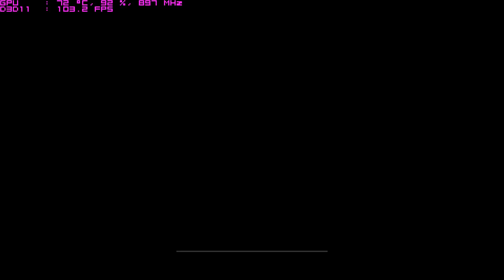Call Of Duty Ghost Gameplay PC Max Settings 1080p R9 290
Anti-aliasing is set to SMAA, Dynamic Fur is turned on.

Specs
Intel Core i7-4770k 4.3GHz
Sapphire R9 290 Tri-X 4GB 1100/1300
Corsair Vengeance 2x4GB DDR3
MSI Z87-GD65 GAMING
Corsair 650D Obsidian
Corsair H100i w/Stock fans at Quiet Mode
Razer Blackwidow
Razer Deathadder
Steelseries QcK